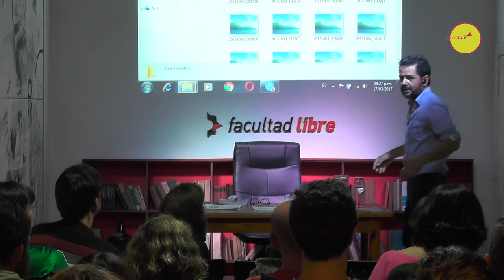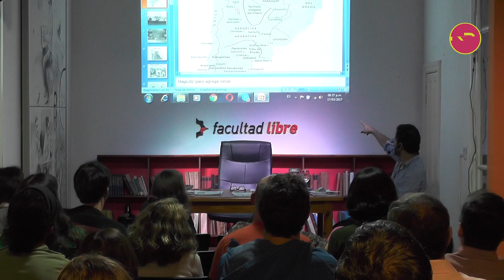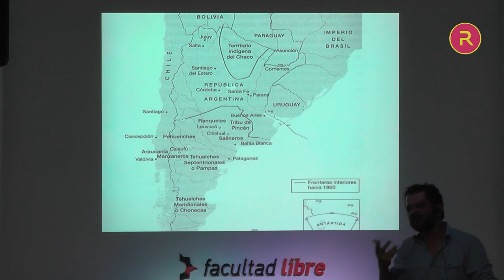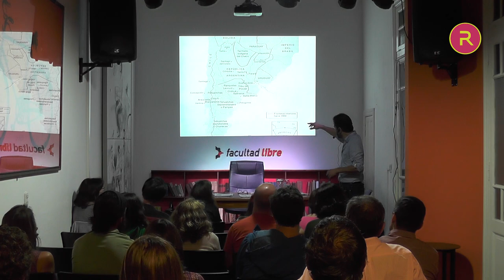En Deuda | Por Bruno Napoli | Clase 1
Historia argentina reciente y gobierno de las finanzas

¿Qué tienen en común las empresas Bunge y Born, Macri, Bagó, Bagley, Ledesma, BGH, Arcor, Techint, Loma Negra? (y siguen las firmas). Pues que entre los años 1973 y 1983 tomaron deudas millonarias en divisas locales y extranjeras, crecieron exponencialmente en esos años gracias a su capitalización (por ejemplo, Techint de 30 a 46, Arcor de 5 a 20, Bagley de 6 a 14, por citar solo algunas) y sus deudas fueron asumidas por todos nosotros a través de sucesivas “estatizaciones” de esas obligaciones. El crecimiento exponencial de nuestra deuda externa en los años ´80 (tanto en dictadura como en democracia) se debe precisamente a que los ciudadanos/contribuyentes pagamos cada centavo de deuda de estas empresas, a partir de decisiones tomadas por el Banco Central de la República Argentina entre 1980 y 1985.

Pero, ¿qué pasó con el dinero que tomaron prestado a estas empresas? (además del crecimiento endogámico de estos grupos). Pues una parte quedó en manos de ellas para el crecimiento mencionado, y el resto se transformó en dinero especulativo que sirvió solo para hacer operaciones financieras (como compra de divisas para depositar en cuentas en el exterior) o inversiones no productivas para ganar más dinero con el dinero tomado. Blanco sobre negro: el dinero entró por una ventanilla del banco, y se fugó por otra multiplicado por las altas tasas de interés que daban los bancos en ese momento (sobre todo, a partir de la sanción de la Nueva Ley de Entidades Financieras -1977- que desreguló el sistema financiero, dejando casi sin control al capital especulativo)

La siguiente pregunta que nos hacemos es, ¿cómo fue posible llegar a esta situación de falta de control estatal sobre el sistema financiero para que empresas y bancos se vuelquen a la especulación y no a la inversión para producción?

Pues bien, creemos que dos elementos convergentes de la historia cercana nos pueden dar pistas para una respuesta.